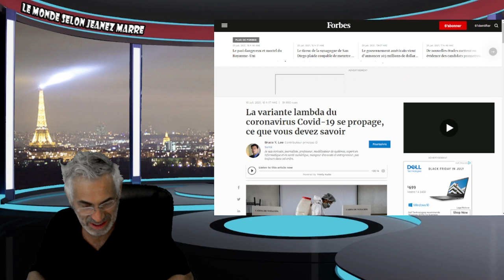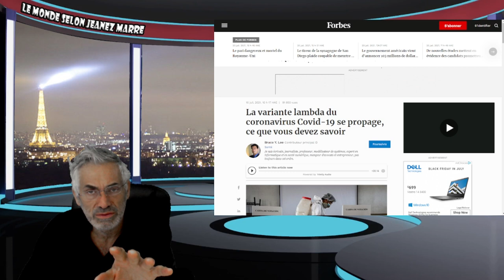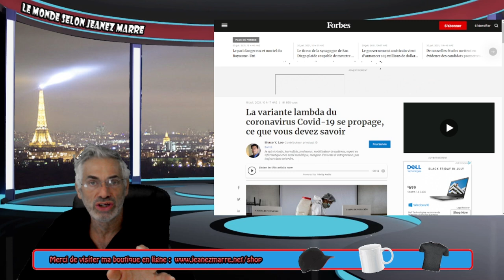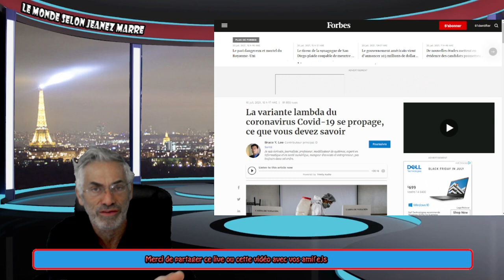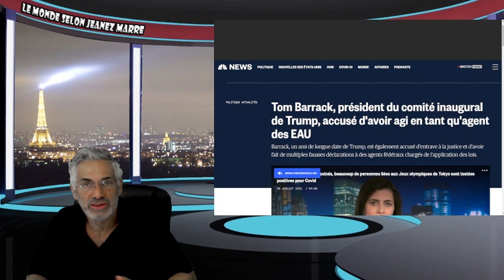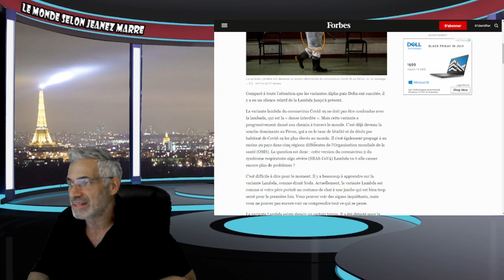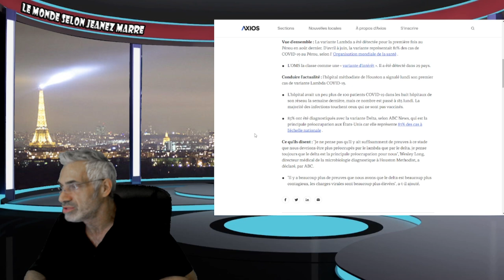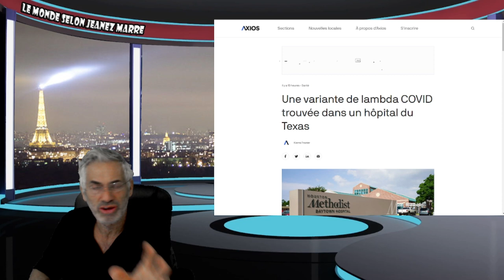ON VA RECONFINER EN OCTOBRE AU QUÉBEC;lambda COVID trouvée dans un hôpital du Texas ET PLUS ENCORE.